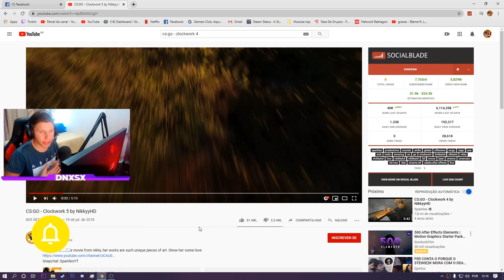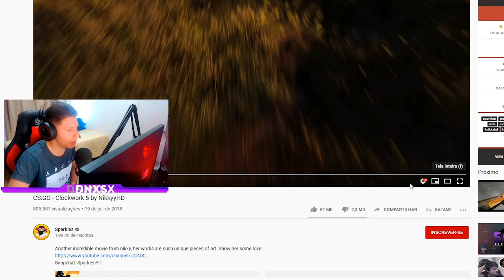A Source 2 Update : Mentiras sobre a atualização (React)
Já deixa o LIKED pra fortalece o canal...  💙
 É Novo aqui no canal ? Opaaan - Já Se Inscreve ai maninho :D

Sobre o Vídeo: Hoje vamos fala sobre tudo o que ocorreu nas ultimas horas sobre a atualização do cs:go, ainda não temos um atualização, mas temos informações muito importante que podemos compartilha um com os outros.

🌏-MEU PC
🌏-Placa De Vídeo 1660 6gb
🌏-Processador Ryzer 5 2400g
🌏-Memorias RAM 16gb DRR4  2666HZ 8x2
🌏-Hard Disk 1000 gigas 6mps for 1 secund

-Dicord:discord. gg /m2pvsrh (Junte OS PONTOS)

Créditos: @Sparkles

Vídeo assistindo: CS:GO - Clockwork 5 by NikkyyHD

➤ Periféricos : 😍 🌿
•Mouse: RED DRAGON COBRA M711
•Teclado: Dark avenger
•Headset: knup401p
•Mousepad: 70 cm PUBG TEAM

csgo,aumentarofpsnocsgo,dicadefps,lagnocs,comomelhorar,comofazer